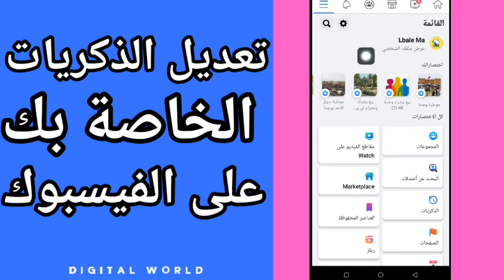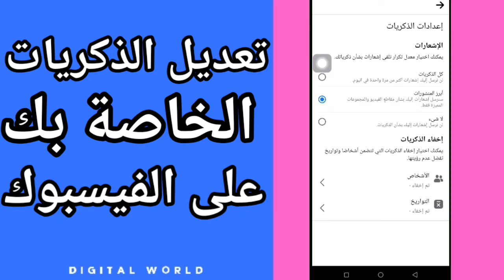كيفية طريقة تعديل الذكريات والمناسبات الخاصة بك على تطبيق الفيسبوك